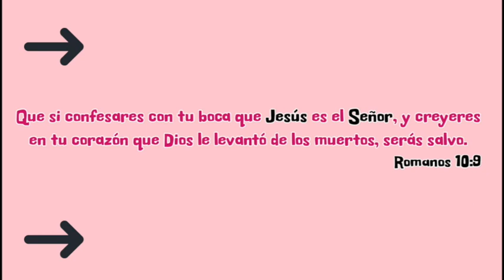4 FORMAS FACILES DE AHORRAR DINERO| NORT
4 FORMAS FACILES DE AHORRAR DINERO| NORT

 Si alguno de ustedes no tiene sabiduría, pídasela a Dios. Él se la da a todos en abundancia, sin echarles nada en cara. Eso sí, debe pedirla con la seguridad de que Dios se la dará. Porque los que dudan son como las olas del mar, que el viento lleva de un lado a otro.
                              SANTIAGO 1:5-6